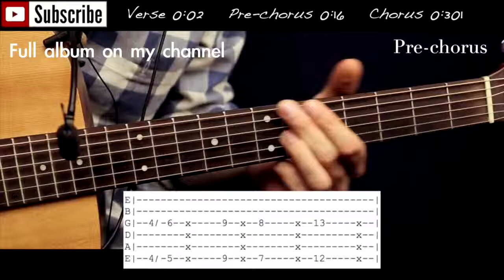TOP 5 ED SHEERAN SONGS on ACOUSTIC GUITAR 2017 You should know